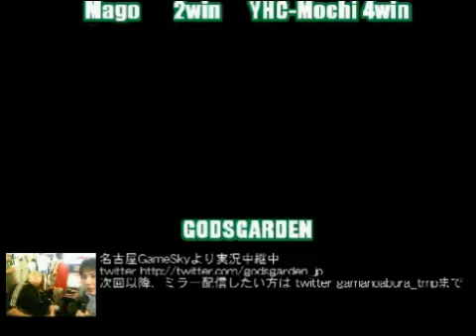[2010-06-26][Part2] Godsgarden Online SSFIV Mago vs YHC-Mochi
Premier tour du Godsgarden online Match2 .
First to 10.
Mago (Fei-Long) VS YHC-Mochi (Dhalsim)

Commentaire audio en Français.